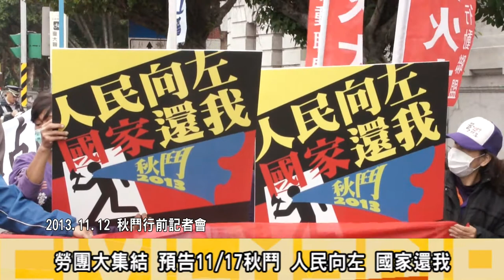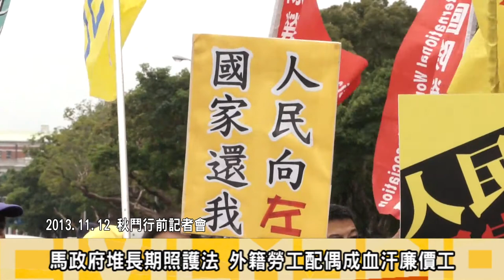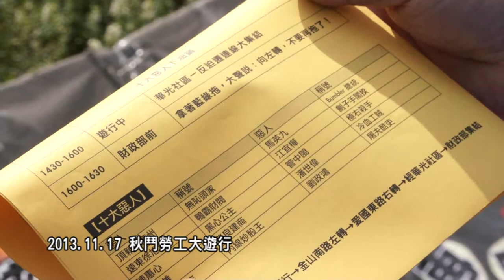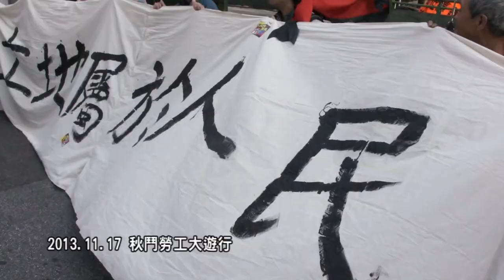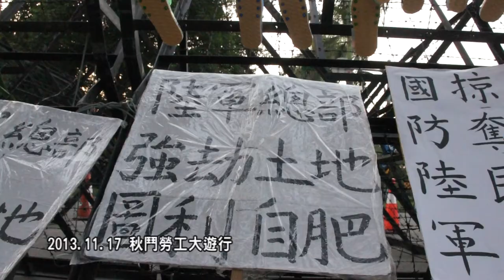2013 11 20燦爛時光獨立在線節目